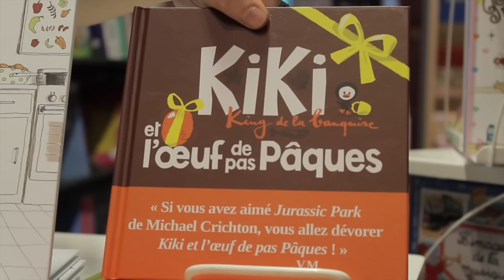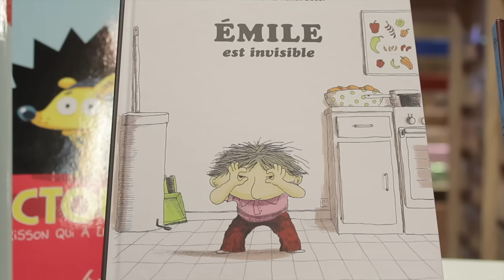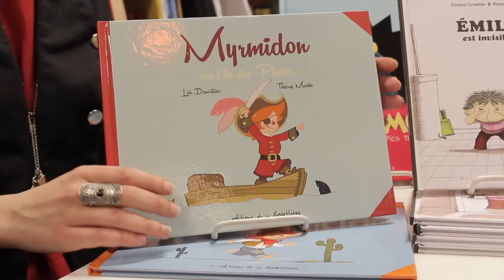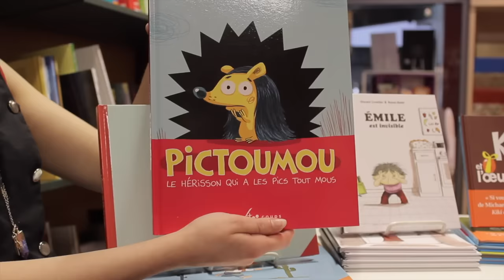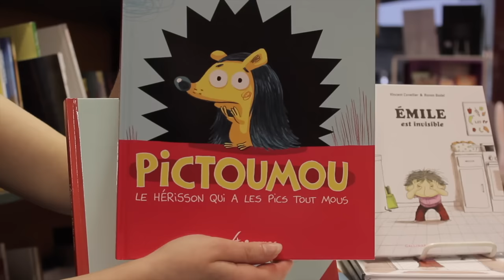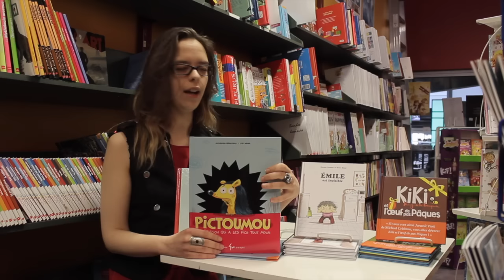LIBRE DE LIRE | Capsule no 9 - Kiki, Émile, Myrmidon, Pictoumou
Série Kiki
Vincent Malone
Seuil
14,95$ ch.

Série Émile
Vincent Cuvellier et Ronan Badel
Gallimard
9,95$ ch.

Série Myrmidon
Loïc Dauvillier et Thierry Martin
De la Gouttière
16, 95$ ch.

Pictoumou
Alexandra Neraudeau et Loïc Méhée
Les 400 coups
17,95$